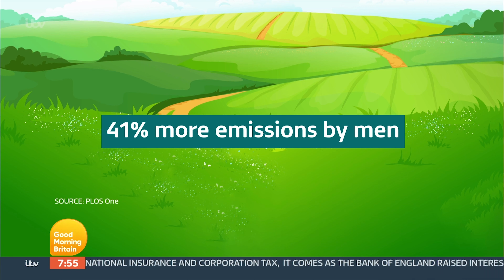S*X Ban For Meat-Eating Men!!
* Description - S*X Ban For Meat-Eating Men!! - I know.. PETA or the people for the ethical treatment of animals have come out and said that women should ban their boyfriends and husbands from s*x if they eat meat and refuse to stop eating meat. This is ridiculous for so many reasons which I will cover in this video. If you find yourself in a situation where your girlfriend tries to withhold s*x from you I'll tell you exactly what to do.

* What's Our Channel All About? This channel has a simple purpose! Free content to help you achieve your best physique.

 Send me stuff: If you wish to send me thank you notes/letters, body transformations or anything else you may wish to send me . There is no option to send packages.

^^UPLOAD SCHEDULE^^
Tuesday at 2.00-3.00pm UK time. (GMT)
I read every comment on the newest video until the next video is published, so please ask me any questions!